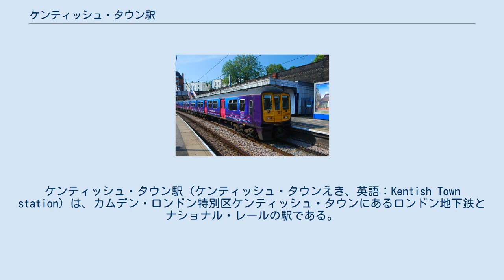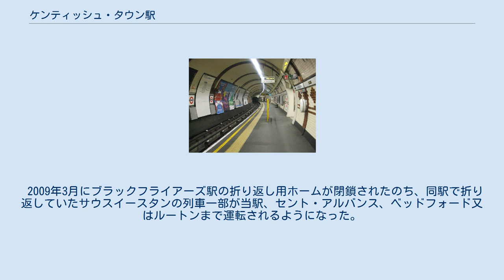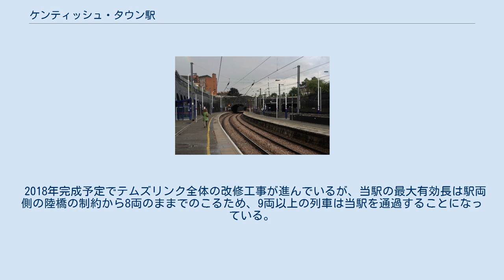ケンティッシュ・タウン駅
ケンティッシュ・タウン駅（ケンティッシュ・タウンえき、英語：Kentish Town station）は、カムデン・ロンドン特別区ケンティッシュ・タウンにあるロンドン地下鉄とナショナル・レールの駅である。
当駅はケンティッシュ・タウン・ロードとレイトン・ロードの交差点にあり、トラベルカード・ゾーン2に含まれる。
 当駅にはノーザン線ハイ・バーネット支線と、ナショナル・レールのミッドランド本線が通っており、当駅に停車するナショナル・レールの列車はテムズリンク（ゴヴィア・テムズリンク・レールウェイ）によって運行されている。
ノーザン線ではカムデン・タウン駅とタフネル・パーク駅の間、ミッドランド本線ではウエスト・ハムステッド・テムズリンク駅とセント・パンクラス駅の間にある。
 ノーザン線ハイ・バーネット支線では唯一ナショナル・レールと直接乗換が出来る駅である。
ノース・ロンドン線のケンティッシュ・タウン・ウェスト駅とオイスター・カード利用で乗り継いだ場合は運賃が通算される。
 当駅には地上に4線、地下に2線がある。
ナショナル・レールの列車はテムズリンク（ゴヴィア・テムズリンク・レールウェイ）によって運転され、北行はルートンへ、南行はセント・パンクラス、ブラックフライアーズ経由でサットン、オーピントン、セヴノークスへ運転される。
ノッティンガム、シェフィールド、レスターからのイースト・ミッドランド・トレインズの速達列車は当駅を通過する。
 ナショナル・レール、ロンドン地下鉄の駅ともに改札口が設置されている。
 1955年撮影の駅舎 ナショナル・レールのホーム 当駅は1868年、ミッドランド鉄道がセント・パンクラスまで延伸した際に開業した。
この新線が開業する以前、ミッドランド鉄道の列車はロンドン・アンド・ノース・ウェスタン鉄道に乗り入れてユーストンまたはグレート・ノーザン鉄道に乗り入れてキングス・クロスまで運転されていた。
セント・パンクラス延伸からしばらくの間、一部の列車は当駅で機関車を復水式蒸気機関車に付け替え、ムーアゲートまで運転されていた。
 当駅の北にはミッドランド鉄道で2番目の規模をもつ車両工場が設置されていた。
1861年には駅近くの引き込み線で脱線事故が発生し、16名が死亡、317名が負傷している。
 1860年にノース・ロンドン線の別の駅が「ケンティッシュ・タウン」として開業していたが、1867年にゴスペル・オーク駅に改名されている。
 1878年5月から1880年9月まで、メトロポリタン鉄道のスーパー・アウター・サークルと呼ばれる、セント・パンクラス駅、アールズ・コート駅、クリックルウッド駅、サウス・アクトン駅を通る列車が当駅を経由していた。
本線鉄道の駅は1983年に改築され、開業時から駅施設は完全に取り壊された。
 ノーザン線北行ホーム ロンドン地下鉄の駅は1907年6月22日にノーザン線の原型であるチャリングクロス・ユーストン・アンド・ハムステッド鉄道によって開業した。
駅舎はレスリー・グリーン設計による赤い釉薬をかけたテラコッタブロックで表面が飾られ、大きな半円形の窓が上階に設けられたロンドン地下電気鉄道傘下の3社、チャリングクロス・ユーストン・アンド・ハムステッド鉄道、ベーカーストリート・アンド・ウォータールー鉄道及びグレート・ノーザン・ピカデリー・アンド・ブロンプトン鉄道の標準的な設計によるものである。
当駅が開業した際、隣にはサウス・ケンティッシュ・タウン駅があったが、利用客数の低迷により1924年に廃止されている。
 当駅にはバーキングからゴスペル・オークへの支線が乗り入れていたが、1981年に廃止され、線路跡は売却されている スーパー・アウター・サークルの地図。
当駅を経由している ファースト・キャピタル・コネクトのテムズリンク南行列車として運用され、当駅に停車する319372編成 テムズ川南岸のテムズリンクの路線が延伸し、2018年以降当駅に乗り入れるとされている。
 2009年3月にブラックフライアーズ駅の折り返し用ホームが閉鎖されたのち、同駅で折り返していたサウスイースタンの列車一部が当駅、セント・アルバンス、ベッドフォード又はルートンまで運転されるようになった。
 2018年完成予定でテムズリンク全体の改修工事が進んでいるが、当駅の最大有効長は駅両側の陸橋の制約から8両のままでのこるため、9両以上の列車は当駅を通過することになっている。
テムズ川北...